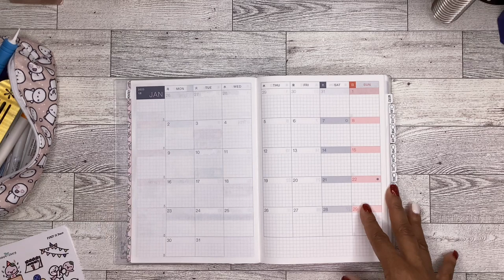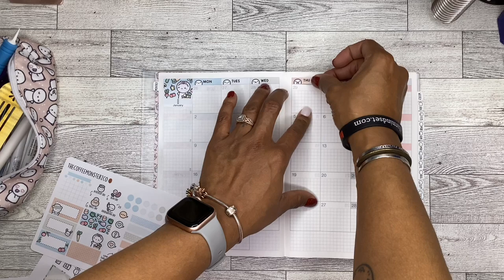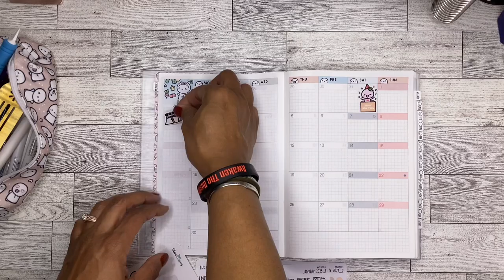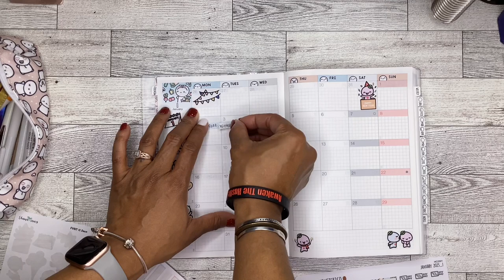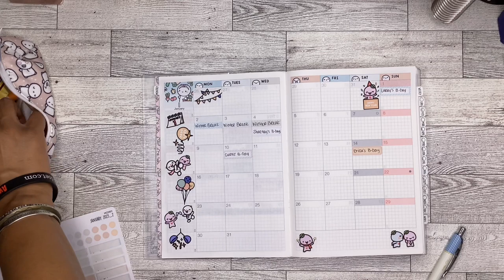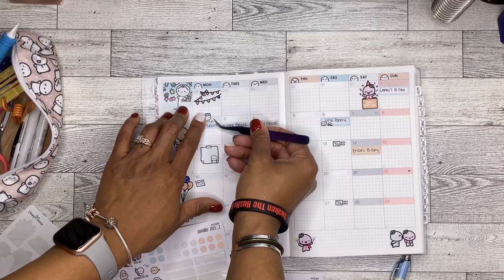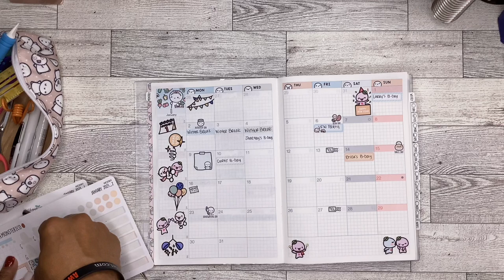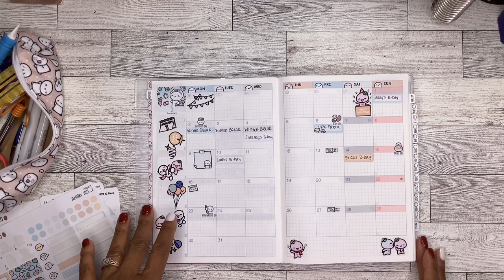Hobonichi Cousin | January 2023 Monthly Setup | The Coffee Monsterz Co and Ohana Story Stickers